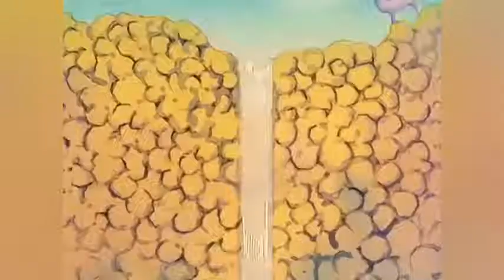Goku break the Dam with KameHameHa beam